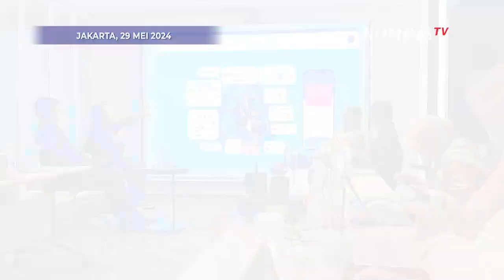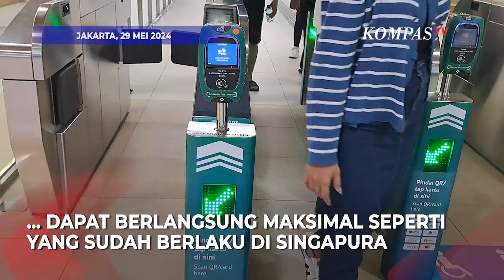Susul Singapura, MRT Jakarta Bakal Terapkan Pembayaran Pakai Kartu Kredit Mastercard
KOMPAS.TV - MRT Jakarta akan segera menerapkan penggunaan kartu kredit Mastercard sebagai salah satu metode pembayaran tiket.

Langkah ini diharapkan dapat memudahkan turis asing dalam menggunakan transportasi publik di Jakarta.

Direktur Pengembangan Bisnis PT MRT Jakarta, Farchad Mahfud, menyatakan bahwa kehadiran Mastercard, terutama kartu kreditnya, diharapkan dapat mengintegrasikan kebutuhan pelayanan bagi turis. "Kehadiran Mastercard itu khususnya dengan kredit cardnya kita harapkan bisa mengintegrasikan kebutuhan pelayanan bagi turis," ujarnya di Jakarta, Rabu, 29 Mei 2024.

Selain menyasar turis asing, penggunaan kartu kredit Mastercard juga bertujuan untuk mempercepat waktu antre penumpang di gate stasiun. Farchad Mahfud menjelaskan bahwa MRT Jakarta menargetkan agar sistem pembaca sensor tiket di gate stasiun dapat berfungsi secara maksimal.

Estimasi waktu yang diperlukan untuk memproses tiket adalah hanya 0,5 detik, seperti yang sudah diterapkan di berbagai negara, termasuk Singapura.

Langkah ini diambil untuk memenuhi kebutuhan mobilisasi penumpang yang serba cepat.